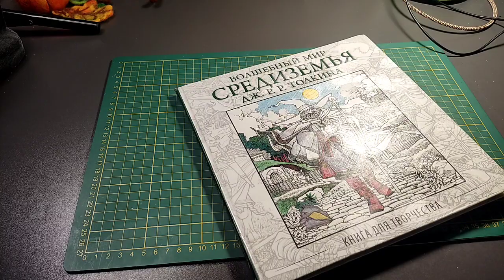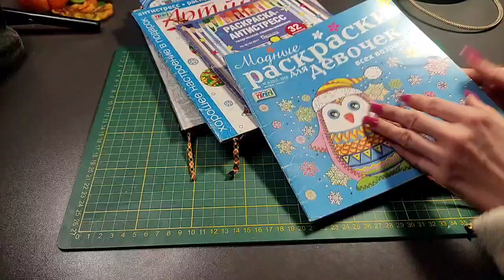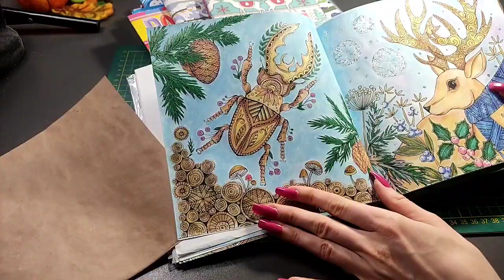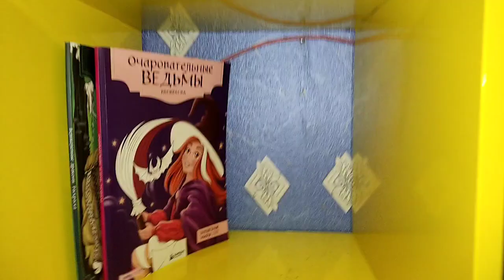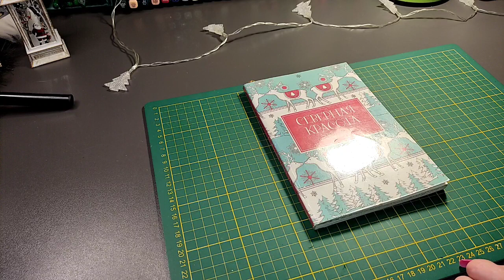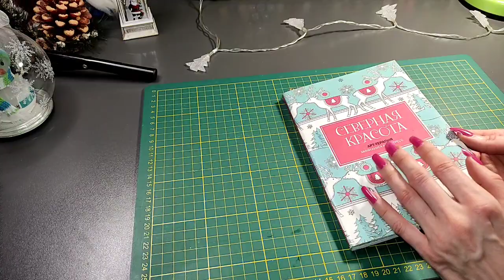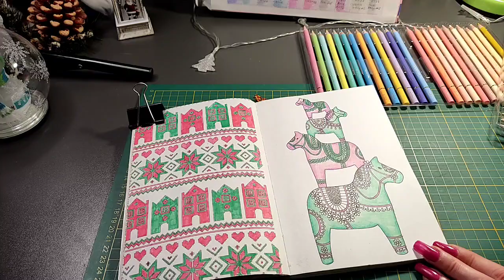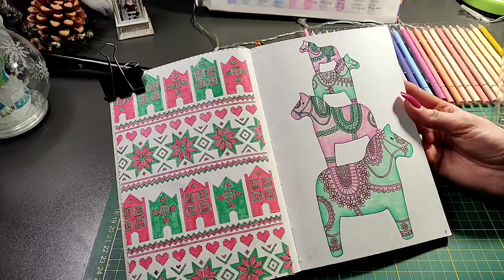Хобби-VLOG:#168/украшаю творческий уголок к Новому Году/северная красота